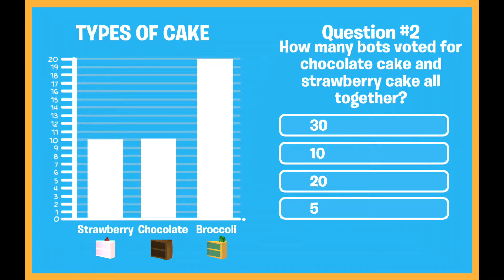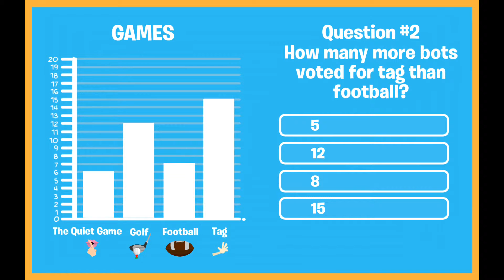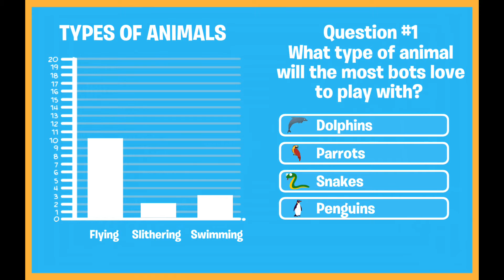The Electric Company Prankster Planet - Android Gameplay HD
Game Description:

Based on the PBS KIDS series, The Electric Company, the Prankster Planet app features eight quests that you can complete to save Earth from the Reverse-a-ball machines that are reversing all the words on Earth. (Words like "STOP" are being reversed to say "TOPS" and it's causing a lot of confusion and traffic jams!) Stop the Pranksters and their bots from causing more mayhem by shutting down all eight Reverse-a-Ball machines hidden in the jungles, cities, junkyards, and underground world of Prankster Planet.
The Prankster Planet app features:

• Side-scrolling play and exploration in a 2D platformer world
• 8 unique quests with math curriculum woven throughout
• An avatar creator with dozens of customization options
• Collectible rewards
• Math learning fun with graphs, charts and data analysis challenges